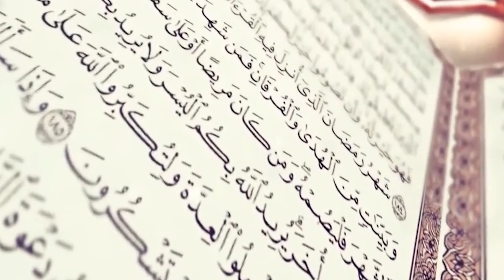ئەڵقەى بيست و حەوتەم / م. ميهرەبان حمە سەعيد گوڵپى - m.mehraban hama saed - alqay 27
بەرنامەى پەيامى ڕەمەزان
ئەڵقەى  بيست و حەوتەم / گەورەيي شەوى قەدر ؟
بەڕێز / م.  ميهرەبان حەمە سەعيد گوڵپى
پێشنوێژ و وتارخوێنى مزگەوتى  بەهەشت  / هەڵەبجە
بەرهەمى ستافى كورد ميديا
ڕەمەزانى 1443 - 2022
بۆ بينينيى بابەت و ڤيديۆى زياتر سەبسكرايبمان بكەن لە يوتیوب
ياخود له‌گه‌ڵمان بن له‌